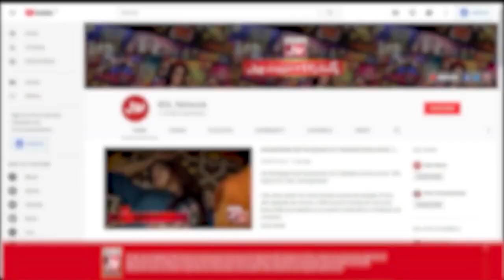Prota Roasting Rabeeca Khan And Hussain Tareen | Mathira | The Insta Show | BOL Entertainment